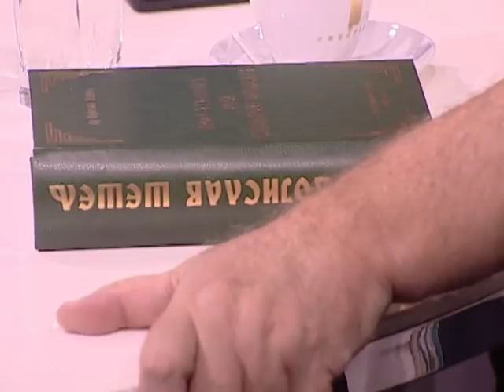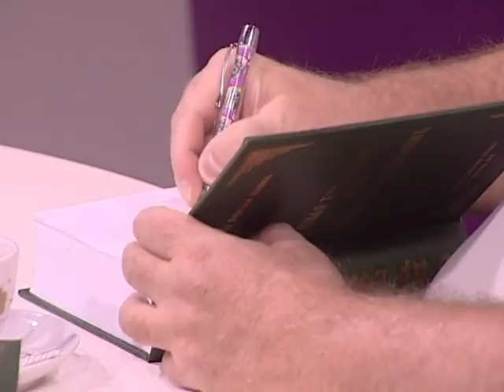EMISIJA UZ JUTARNJU KAFU 05.11.2018. dr VOJISLAV ŠEŠELJ